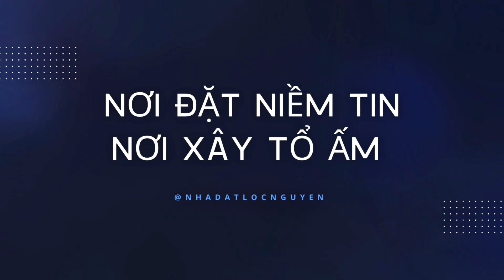"Nhà Gì Đẹp Dữ Thần" Dt:5x17m, siêu rẻ luôn bà con ơi Lẻ chỉ_490Triệu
✅Đúng 1Tỷ490 - 2 phòng Chị chủ bán căn nhà tâm huyết💥sổ hồng riêng chính chủ, nhà Gần Bình Chánh 2023.
😱 Lộc cũng không ngờ rằng căn nhà 5m x 17m 1lầu, sang trọng mà chỉ với 1 tỷ 490 Triệu nhà thật giá thật nha
► Thông tin chi tiết Nhà :
+ Thiết kế kiểu: mái thái truyền thống
+ Pháp lý: Sổ Hồng riêng
+ Ngân Hàng HỖ TRỢ TRẢ GÓP 50% - 70%
+ Hướng: Đông Nam.
+ Diện tích: 5x17m.
+ Nhà Giá : 1 Tỷ 490 TL.
+ Đường trước nhà: 2,5m đi bến xe quận 8 - 40 đến 45 phút.
👉 Tiện ích đầy đủ gần chợ, trường học các cấp, giao thông thuận lợi để về tất cả các quận huyện tầm 25-30 phút.
👉 Đảm bảo không ngập nước, an ninh, sổ hồng đất thổ cư 100%.
Tiêu chí làm việc
- Báo giá thật nhà thật, công khai
- Chỉ đường đi chính xác cụ thể
- Thông tin trung thực cho toàn quốc
- Uy tín và trách nhiệm
☎️ Hotline: ０７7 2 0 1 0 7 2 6  " Lộc "

► Thông tin chi tiết:
- Kênh Nhà Đất Lộc Nguyễn luôn đảm bảo uy tín, đảm bảo công trình kiên cố, giá tốt nhất từ chủ đầu tư, chính chủ
- Rõ ràng, minh bạch, nhà thật giá thật, vị trí chính xác đẻ không mất thời gian 2 bên
+ Pháp lý: Sổ Hồng từng căn
+ Nhà Đất Lộc Nguyễn giá rẻ 2023 , thiết kế hiện đại, nội thất cao cấp

+ GIÁ THẬT 100%
🥑 Tiện ích khu vực xung quanh gần chợ, siêu thị co.op mart, co.op food, TGDD, Điện Máy Xanh, cây xăng, trường học liên cấp, bệnh viện, trạm y tế, nhà hàng, GYM, khu vui chơi trẻ em...
🏡 Tiềm năng phát triển:
🔸Ngay Ngã 3 Tân Kim kế bên Bình Chánh. Đường Quốc Lộ 50 và Hương Lộ 11 xe hơi thuận tiện di chuyển, khu dân cư đông đúc
🔸Về Bình Tân, Quận 6, Bến Xe Miền Tây chỉ 35 phút di chuyển theo QUỐC LỘ 1A, hoặc QUỐC LỘ 50
🔸Về Quận 7, Quận 8, Bến Xe Quận 8 chỉ 20 phút bằng QUỐC LỘ 50
🔸Liền kề điểm lên xuống tuyến cao tốc Bến Lức - Long Thành thuận tiện di chuyển và lưu thông hàng hoá qua lại khu vực Miền Tây và Long Thành Đồng Nai (Sân bay Long Thành).
🔸Ngay cụm Khu Công Nghiệp lớn nhất khu vực Miền Nam, thích hợp kinh doanh mua bán đa ngành nghề với thu nhập cao.
🔸Gần Bệnh Viện với đội ngũ y bác sĩ giỏi và tay nghề cao và An nin khu vực. Đảm bảo nhu cầu an sinh phúc lợi xã hội tại khu vực được nâng cao.